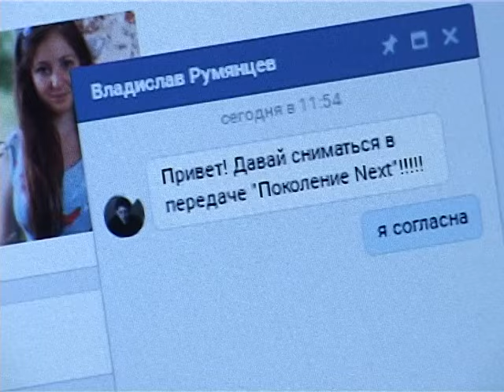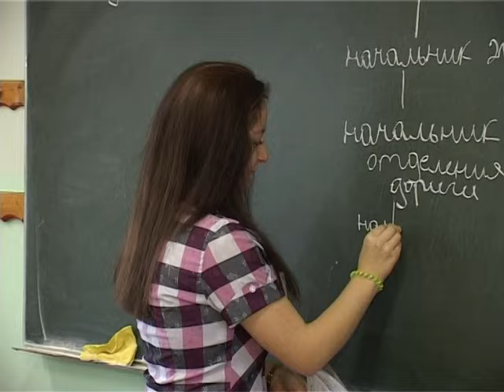Студентка БТЖТ Дарья Смирнова